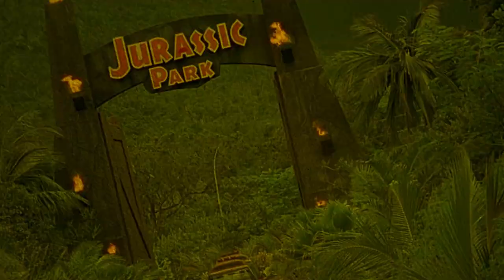Beneath | 2013 | Movie review | Horror | Latty Fessenden | Netflix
Six high school seniors celebrating in the middle of a lake find themselves trapped on a rowboat due to a man-eating fish.

or

Movie Review for Beneath